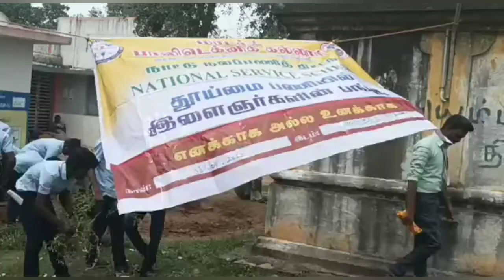கல்லூரி மாணவ மாணவிகள் தேசிய ஒற்றுமை தினம் உறுதிமொழி ஏற்பு.